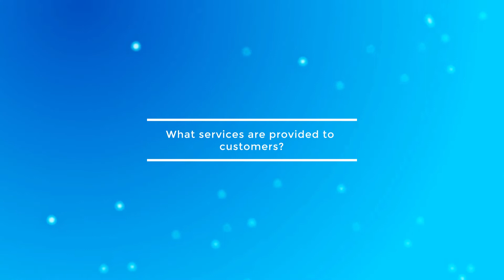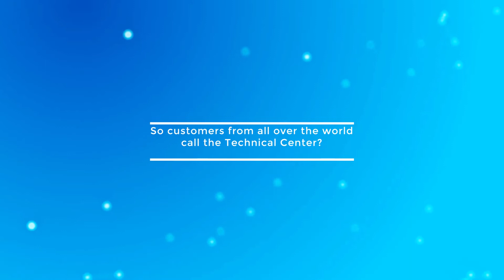Siveco Group International Technical Support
Our Support team is at your service. Because your Coswin 8i CMMS is at the heart of your activity, we accompany you at all times and respond to your technical requests every day.